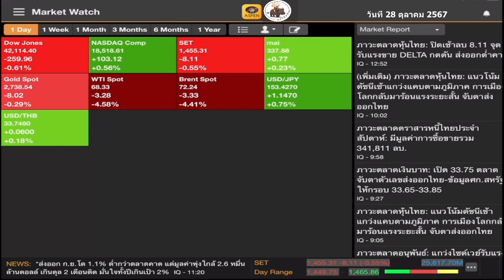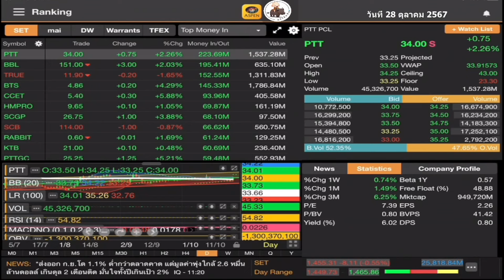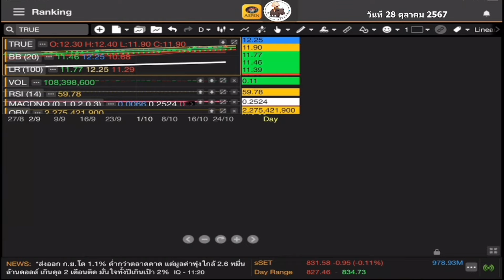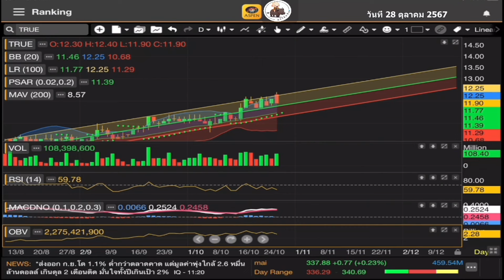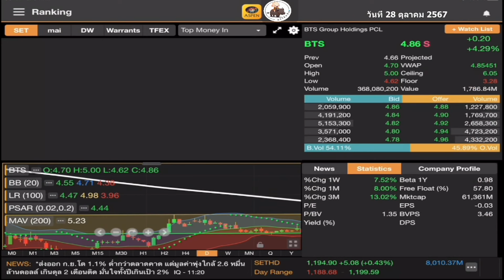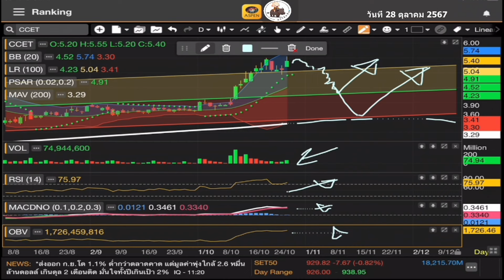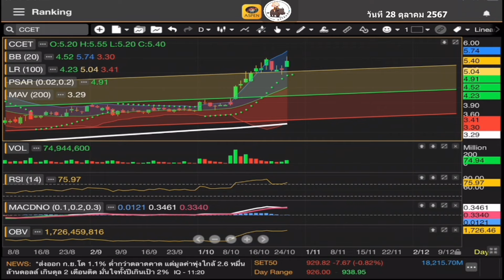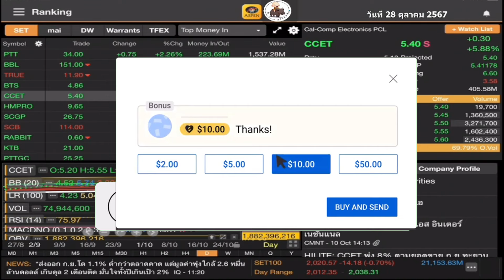เก็งกำไร นักลงทุน PTT BBL TRUE BTS CCET วันที่ 28 ตุลาคม 2567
คลิป เก็งกำไร นักลงทุน PTT BBL TRUE BTS CCET วันที่ 28 ตุลาคม 2567 หุ้นไทย นักลงทุน เก็งกำไร นักลงทุนทำกำไร PTT @BBL @TRUE @BTS @CCET